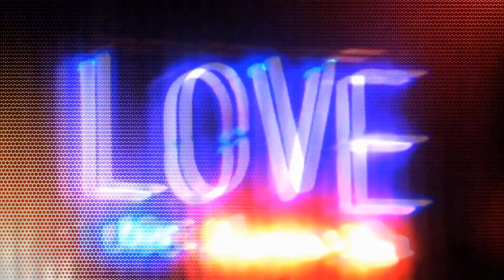Terry Gaters - When worlds collide [Original Mix]